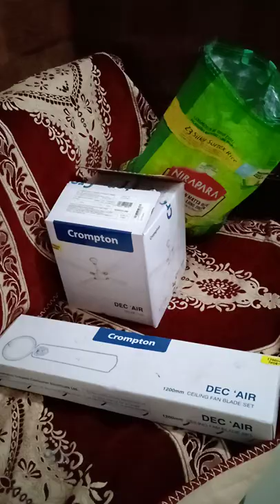Crompton dec'air fan.